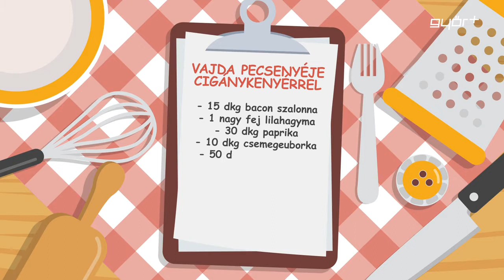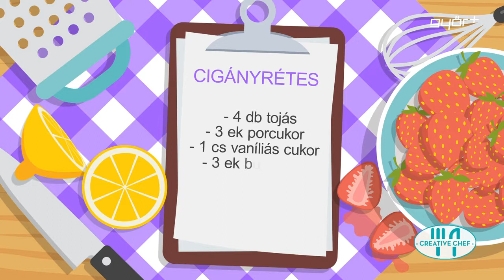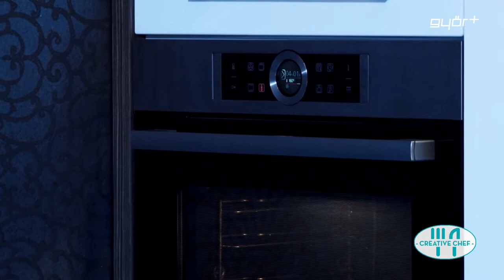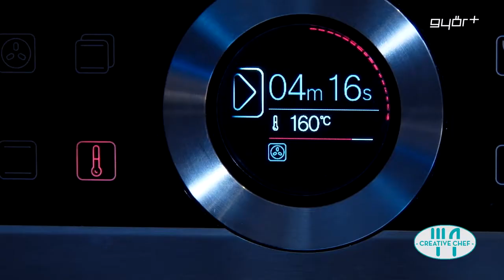Creative chef 2018.04.06.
főzőműsor